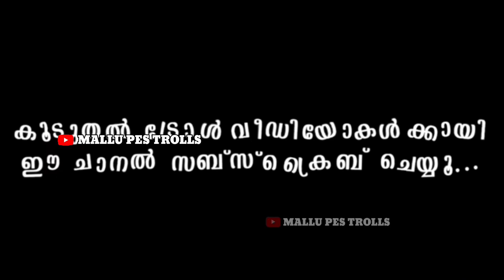eFootball 2024 Bug 😹🔥 Latest eFootball 2024 Bug Trolls 😂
e football Mobile 2024 bugs
e football Mobile 2024 bug troll
e football Mobile trolls